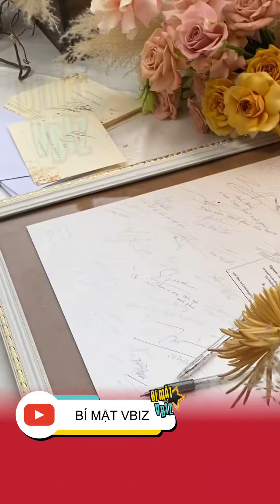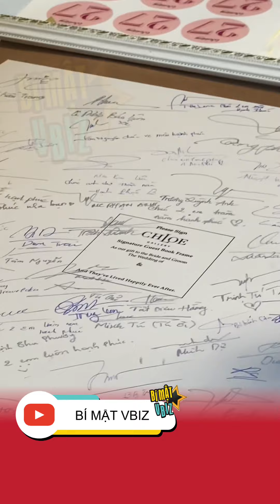SAM “bế bụng bầu vượt mặt” vẫn xinh đẹp, cùng các đồng nghiệp đến dự đám cưới PHƯƠNG LAN - PHAN ĐẠT